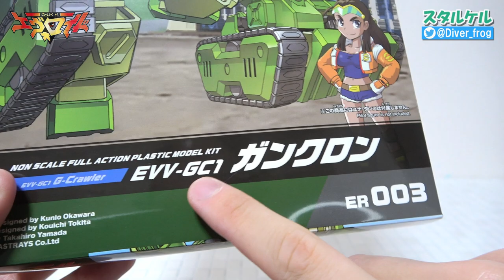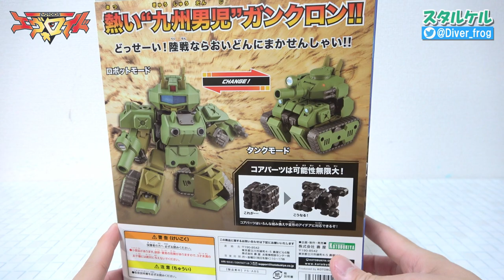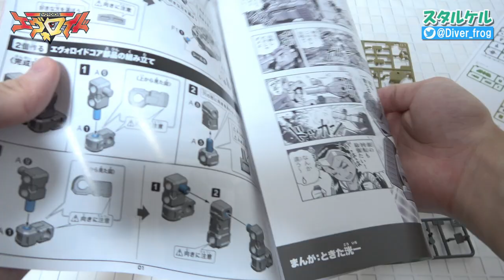【デフォルメロボが戦車に変形！】EVV-GC1 ガンクロン 「エヴォロイド」大河原邦男さんデザイン【コトブキヤ】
コトブキヤのエヴォロイドより「EVV-GC1 ガンクロン」というプラモデルのレビューです！

↓エヴォロイド

コトブキヤ初となる“対象年齢8歳以上のプラモデル”がメカデザイナーに大河原邦男氏を迎えてついに発進！M.S.Gプログレスボディと共用のコア部品が「君だけのアイデア」で作り出す「君だけのロボ」を実現する！
組み立て説明書に連載予定のときた洸一先生によるコミックも見逃すな！